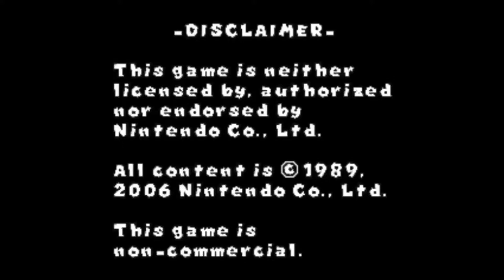This game is EPIC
It's a gameboy game on a snes with ds graphics. It's awesome.